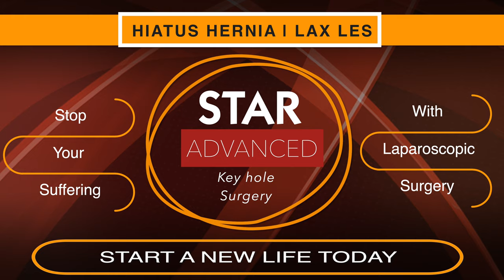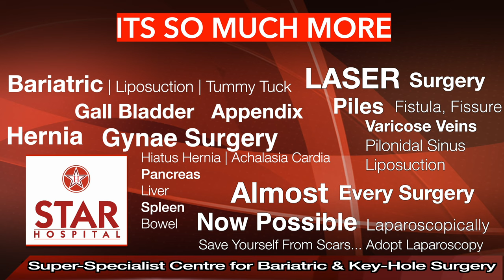Best Hiatus Hernia Hospital In jalandhar | Best Hiatus Hernia Treatment In Jalandhar | Best Doctor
STAR Hospital
Jalandhar, India

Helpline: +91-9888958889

Many people with hiatal hernia don’t notice any symptoms. Others may have:

Chest pain
Bloating
Burping
Trouble swallowing